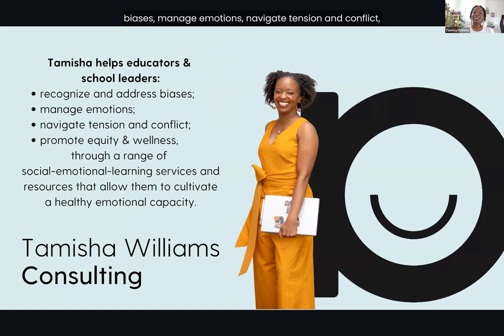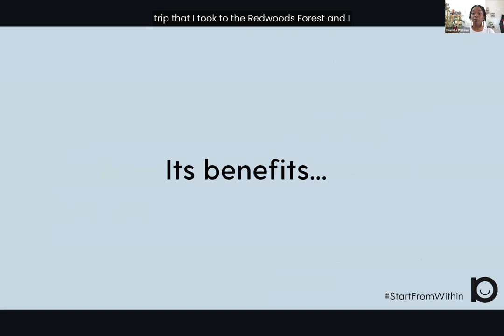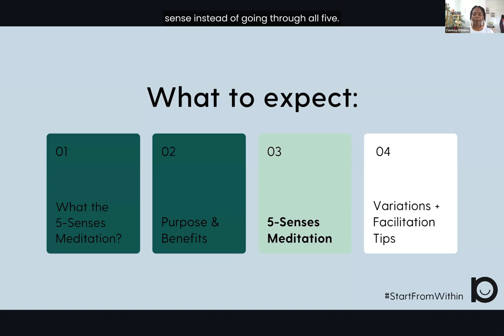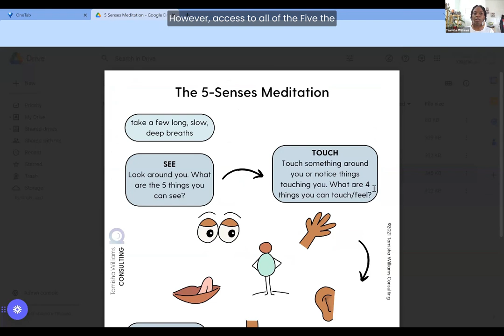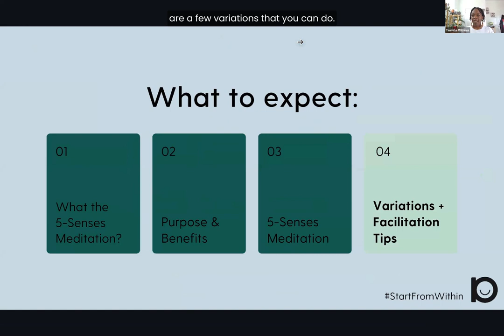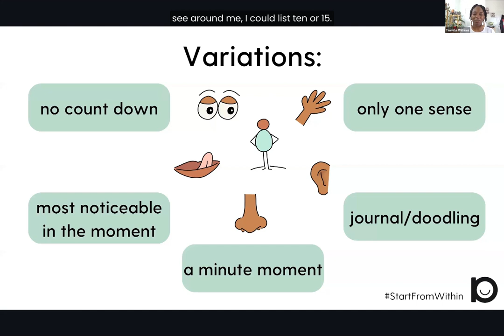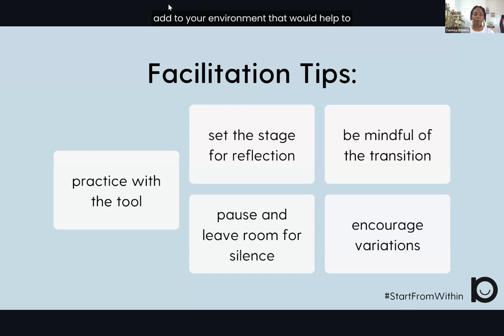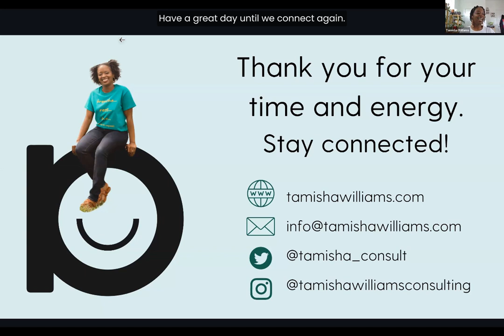5-Senses Meditation: Start From Within series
Join me as I lead you through a meditation that will help you calm your nervous system, pause racing thoughts, and give you a moment to get centered and grounded.

This video is a part of the free series, Start From Within, where I'll be highlighting an exercise or tool that will help you increase your self-awareness, cultivate healthy emotional capacity, and promote equity and wellness.

This meditation compliments the "Get Grounded in the Now" chapters of the From Within WORKBOOK.

Jump ahead:
00:00-00:49 - Introducing Tamisha
00:50-01:16 - Introducing the Start From Within series
01:17-01:47 - Context about the From Within WORKbook
01:48-02:19 - What to expect in this video
02:28-03:24 - What is the 5-Senses Meditation?
03:25-07:44 - What are the purpose and benefits of this meditation?
07:45-08:37 - A note for those with chronic pain/sensory sensitivities
08:38-10:12 Where you can find the meditation in the From Within WORKbook and how to get the meditation PDF
10:14-18:12 - Guided 5-Senses meditation
18:13-22:16 - Variations to the meditation
22:17-26:30 - Facilitation tips
26:31-27:51 - Closing